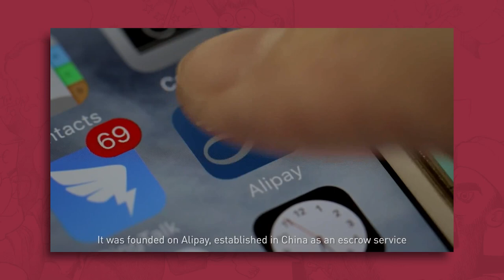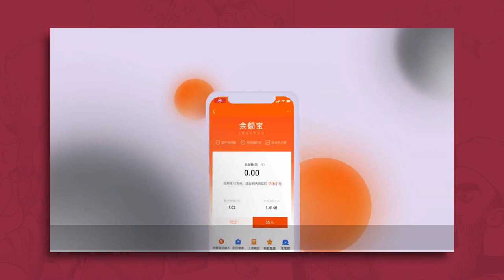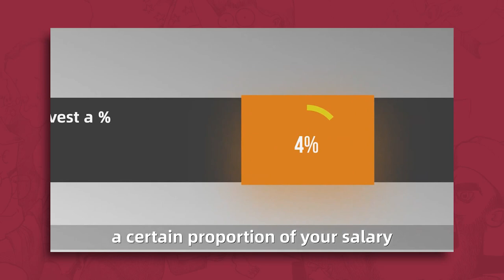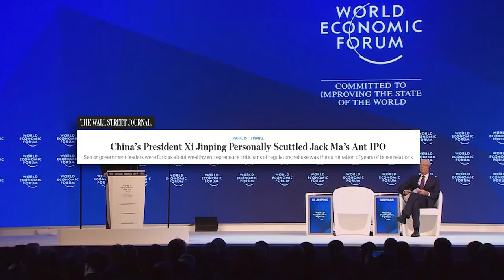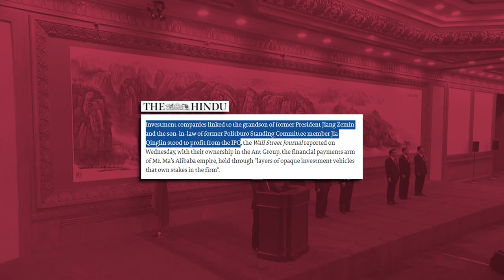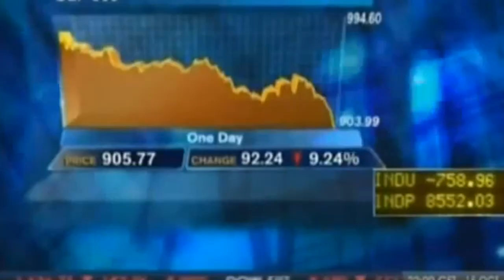youtube video #-2jOph7VjGw